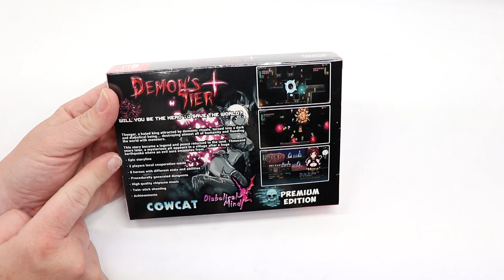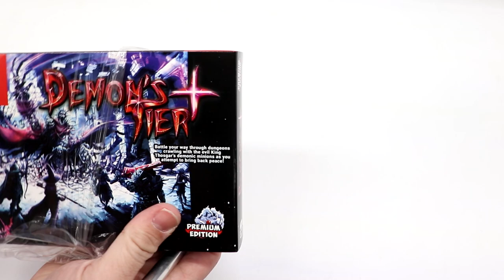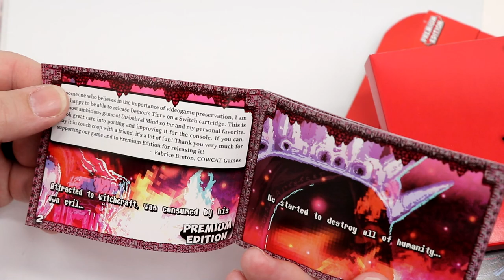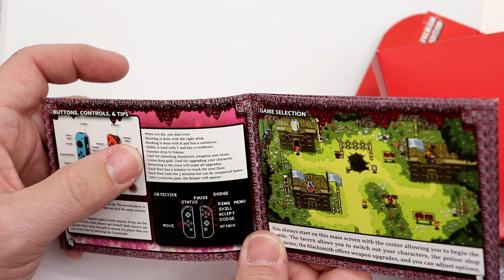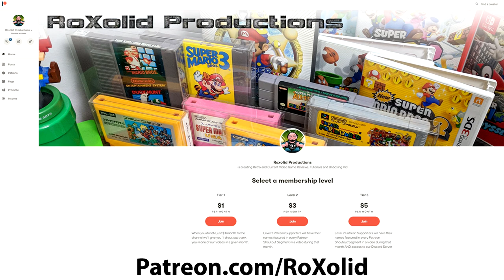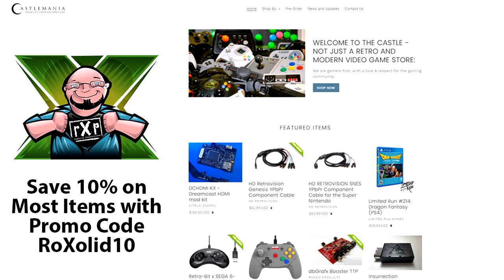Demons Tier+ from Premium Edition Games For Nintendo Switch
In this episode, we share the news of a new partnership between Video Games Monthly & Premium Edition games & take a look at Demons Tier from Premium Edition Games For Nintendo Switch.

At the 2022 Midwest gaming classic, the folks at Premium Edition Games & video games monthly had a rather big announcement. They shared that they were entering a creative partnership that sought to benefit both companies. They would share resources, people, & marketing for the benefit of both companies. They also announced several new titles at the show, one of which we received a sample to check out in demons Tier. We've always loved other Premium Edition Games, so we were excited to check this one out.

One of the things I loved about this set was the box that it came in. It wasn't a traditional outer sleeve or anything like that for switch games, it was probably closer in size to a Super NES or an N64 box. That hit me in all the right memberberries. Inside the box was the cartridge itself & its own separate box, a number of goodies, & a CD featuring the soundtrack from the game.

Inside the game case, there are a few other items. There is a card included with game artwork on one side & the other has a challenge, should you choose to accept. You can try to win a patch showing your mastery of Demons Tier. Additionally, there is a full-color instruction manual that walk you through the story, controls, enemies, & more. I love things like this, & the fact that the Switch case has tabs to hold a manual molded into it & Nintendo doesn't include them is a real bummer to me.

Upon firing up the game, you get a brilliant-looking title screen, & you are immediately into the game. I was expecting more of a side scroller than what this is, a top-down twin-stick shooter. This definitely gave me vibes of games like Smash TV or Relic Hunters Zero Remix. When you get to the first town, & it will take you no time flat to get here, you're actually presented with a sign you can read that will allow you to change settings like a menu option. You can change the aspect ratio, change the filters, & more. While I am traditionally not a fan of CRTs & that overall look, I actually really did not like the CRT filter on this. It just looked muddy & blurry & obscured the characters on screen. This is not me hating on CRTs, which I will admit I'm not a fan of, but this was not a good CRT filter compared to what I've seen others do.

Spending about an hour on the game, I really had a lot of fun. Enemies come at you in hoards, fast & furious. In addition to fending off enemies, however, you also have to collect treasure chests with gold & other trinkets inside of them. You're running too many characters along the way, all of which have their own clever little quips they will deliver as you try to build up your arsenal & your team. This definitely feels like a game that I can pick up & play for 5 or 10 minutes & be satisfied, or I can sink hours into it & just be super focused. I'm excited to see what future levels hold.

Why it RoX:
- Amazingly fun
- Killer soundtrack, included on a CD!
- Great pack-ins
- Included manual
- Well written character dialogue

What could be improved:
- The CRT filter is not good
- Characters on screen are a bit small

Should you buy it?
Demons Tier is a game that should appeal to fans of the twin-stick shooter genre, collectathons, & quest-based games. While I wish the sprites were a bit bigger on screen, this is an excellent entry into the genre. And Premium Edition Games has put together a tremendous package here with lots of extras to raise the bar. If this is the first collaboration between Video Games Monthly & Premium Edition Games, I'm excited to see what the future holds!